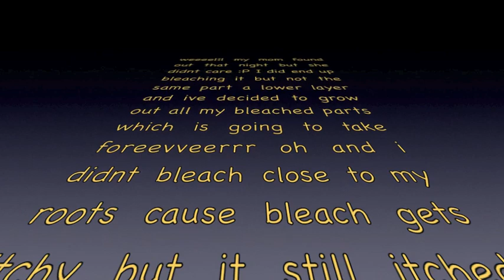bleach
just bleaching my hair once again

i used aussie 3 min, miracle
quick blue powder
30 developer